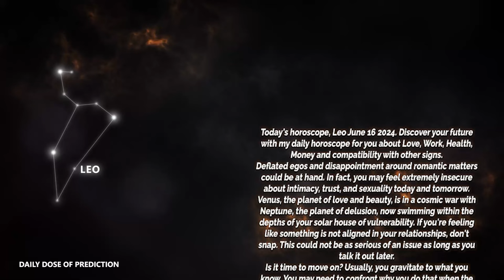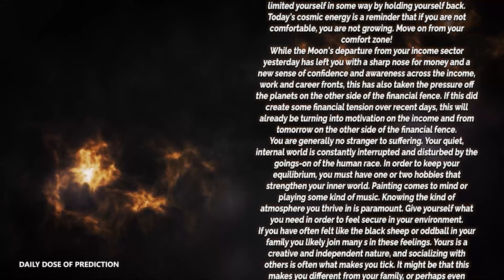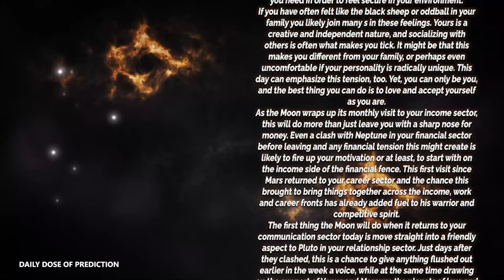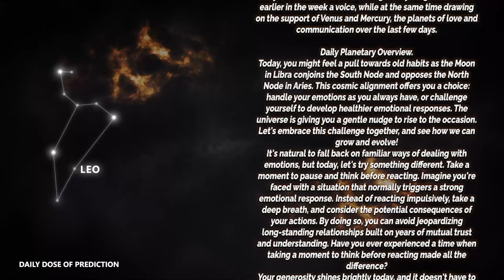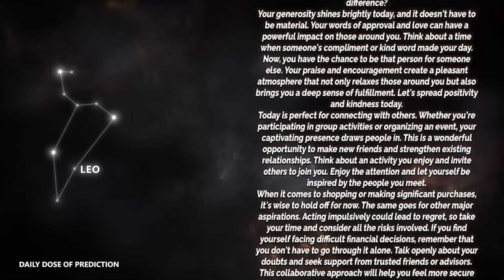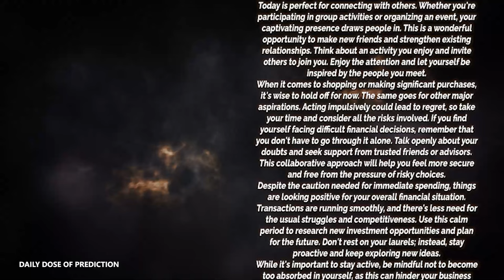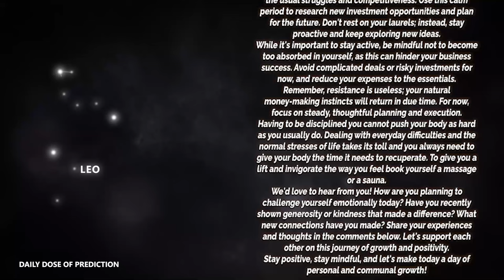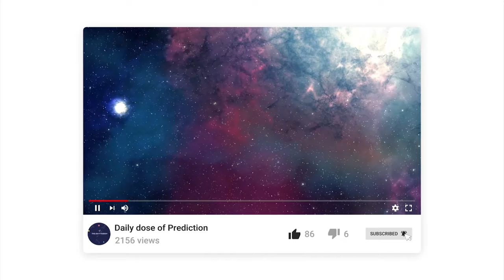Leo - Today Horoscope - June 16, 2024 - Daily Horoscope - Horoscope for Today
Today's Horoscope Leo June 16, 2024. Discover your future with my daily horoscope for you, my dear Scorpio sign in love, work, health, money and compatibility with other signs. Free daily horoscope!

Leo Horoscope Today  June 16, 2024
Daily horoscope Leo June 16 2024
Horoscope Leo June 16, 2024

Leo love horoscope June 2024